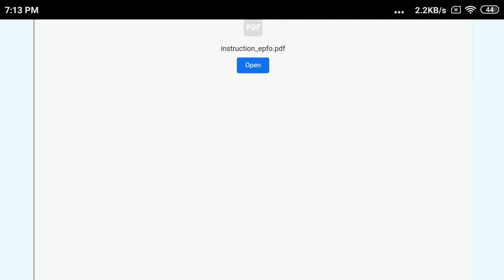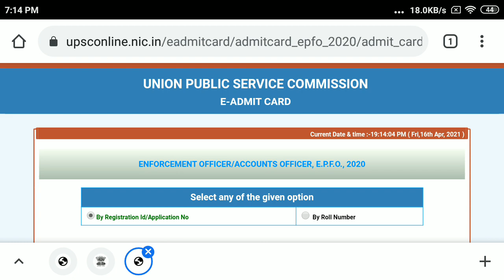UPSC EPFO ADMIT CARD IS OUT